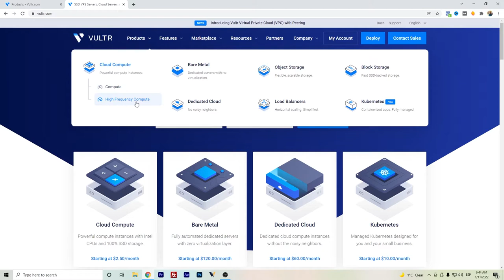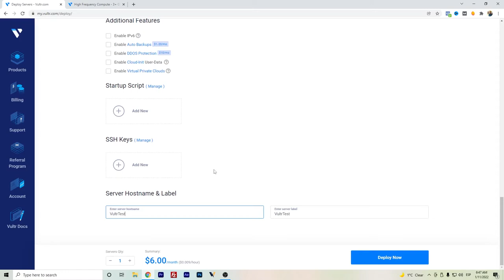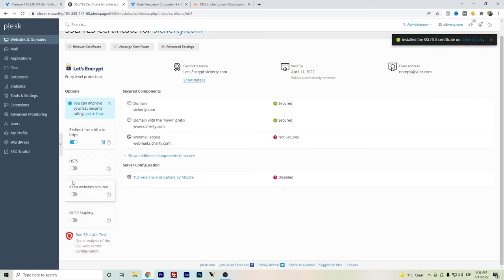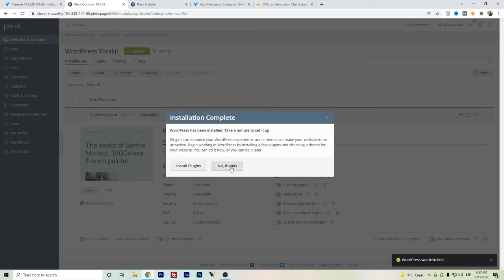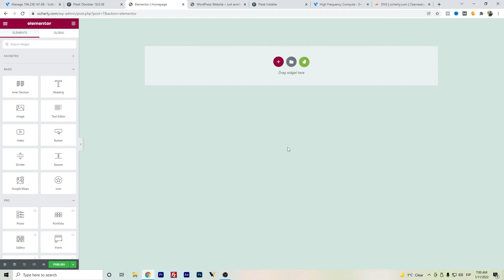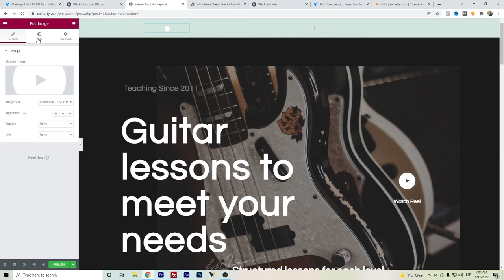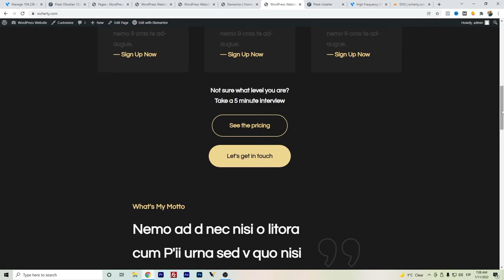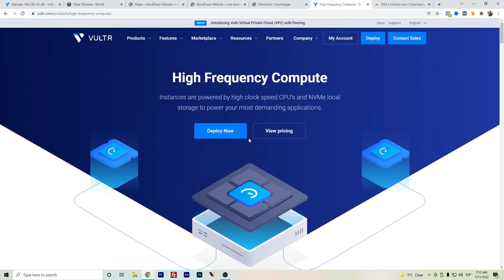⭐ Vultr High Frequency - Plesk and Wordpress Installation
Hello Youtubers,

This video is about Installing Plesk and setting it out for Wordpress in Vultr High Frequency. As well it has the process of Wordpress Elementor Installation and Envato Elements to then test the website speed without any further website speed optimization

I hope this Vultr High Frequency video is something that interests you and others.

Vultr showed a great speed performance initially without any further optimization as a Wordpress Hosting. Vultr total loading time was under 1 second.

Vultr High Frequency video timeline so you can fast forward to your specific topic.
00:00 - Vultr High Frequency
01:00 -  Installing Server with Plesk in Vultr
05:25 - Plesk Domain Cloudflare and SSL Set up
06:30 - Plesk PHP 8.0 installation
08:54 - Plesk Wordpress Installation
10:00 - Wordpress Elementor and Envato Elements
18:52 - Vultr High Frequency Speed Test
20:10 - End opinions Vultr High Frequency
If you're interested to learn about Vultr High Frequency, please
If you were trying to find more details about Vultr High Frequency Review, did this video help?